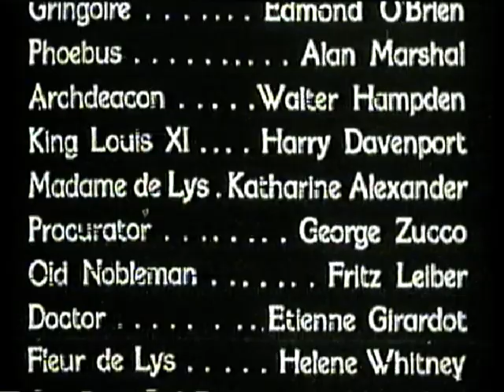the hunchback of notre dame 1939 - ending - VHS capture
UK VHS 1996